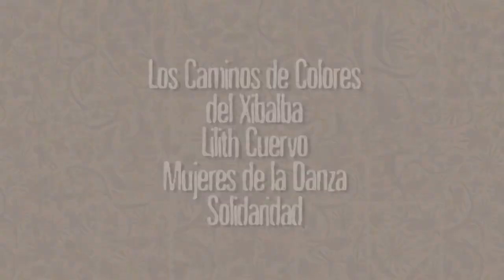Xcaret Festival de Tradiciones de Vida y Muerte Los Caminos de Colores del Xibalbá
En la Riviera Maya se lleva a cabo una celebración de gran tradición que podrás disfrutar en Xcaret. El grupo "Señoras de la danza" es un grupo de señoras de 60 a 90 años que presentan esta obra que transmite la cosmovisión maya tomada del Popol-Vuh

Atención a Clientes / Ventas:

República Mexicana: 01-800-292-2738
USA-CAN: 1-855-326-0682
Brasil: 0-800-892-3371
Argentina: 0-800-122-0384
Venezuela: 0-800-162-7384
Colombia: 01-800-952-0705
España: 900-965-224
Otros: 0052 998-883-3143